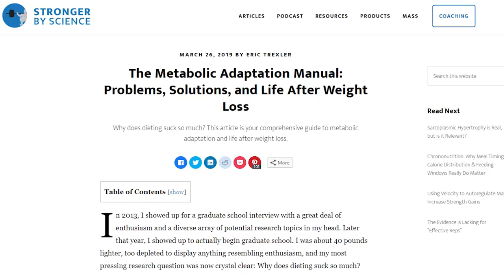How To Get Below 10% Bodyfat And Avoid Metabolic Slowdown (ft. Eric Trexler PhD)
[TIME STAMPS]
0:00 Intro
1:10 Interview Begins
2:47 Defining Metabolic Adaptation And It’s Practical Implications
8:13 Defining The Basic Concepts
15:50 What Are The Roles Of Hormones When It Comes To Weight Loss
26:36 Ranges Of Body Fat With Potential Negative Consequences
38:35 Discussing The Rate of Change Of Weight Loss
40:40 Mathematical Tangent
45:03 Lasting Effects Of Being Lean
51:03 Things You Can Expect Being Very Lean
53:48 Closing Statements/Outro